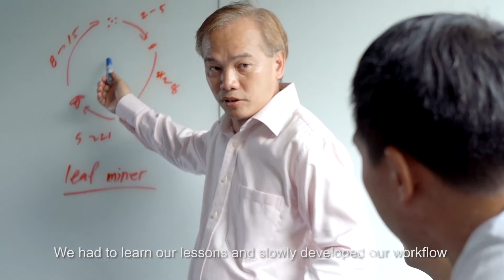Local Innovator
Perseverance is key in times of adversity. The founder of the first vertical farm in Singapore shares on the ups and downs.

to discover more inspiring stories.